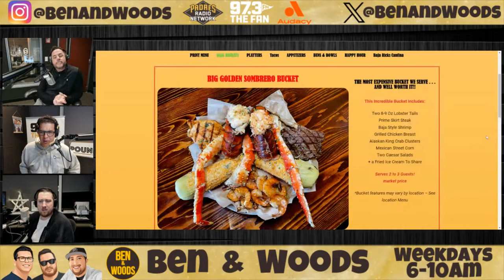March 26th, 2024 - Dylan Cease Makes Petco Park Debut + Shohei Ohtani Speaks Up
Catch us weekdays on 97.3 The Fan from 6-10am PST as we try to entertain you and talk about our beloved San Diego Padres!

Chapters
0:00 Foreplay
24:10 New Gallagher Square
40:40 Dylan Cease Petco Debut
1:01:30 Wad Or Fold Your TP?
1:25:07 Don’t (And DO) Do This
1:42:10 Reacting To Ohtani’s Comments
2:02:20 How Does This Happen To Shohei?
2:03:25 Callers Weigh In On Ohtnai
2:40:15 Opening Day Excitement!
3:01:20 The Reindl Report
3:24:20 Padres Depth Concerns
3:39:40 Padres Rotation Is Set

Join our Ben & Woods Tier 1 discord and chat with the community throughout our show, during Padres games, or whenever you'd like!

Did you know Ben & Woods are on Cameo now??

Give us a follow and watch on Twitch!